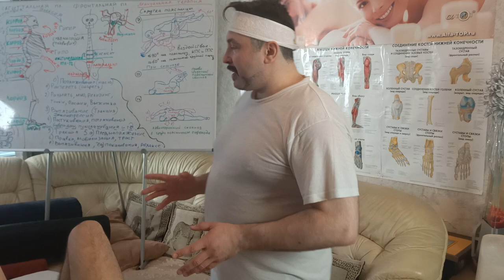Все приемы скруток поясницы лежа спиной на столе. Часть 2. Мануальная терапия - обучение! ;-)